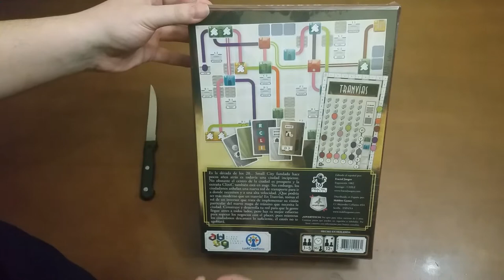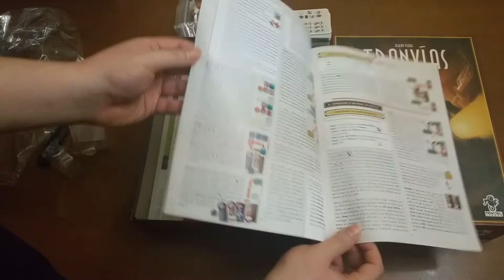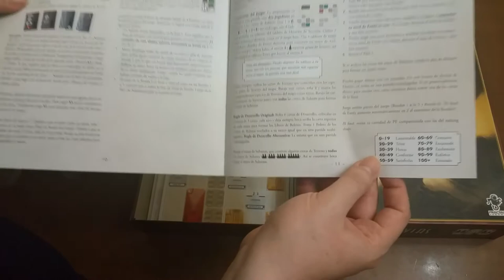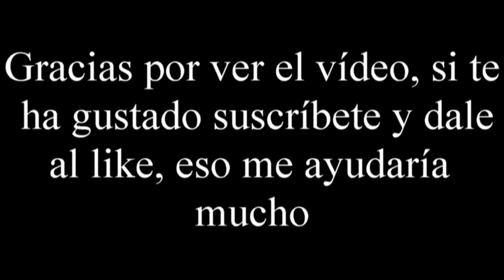Tranvías - Unboxing - El club del dado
Si quieres tener un DESCUENTO en tu compra de más de 100€, utiliza el código cupón CLUBDADO y obtendrás un descuento exclusivo por ser nuestro seguidor.